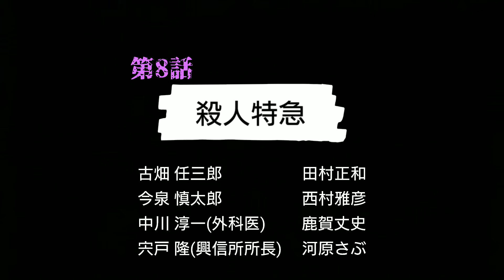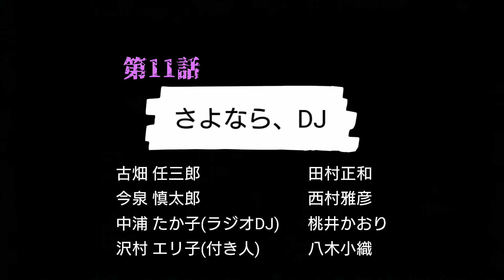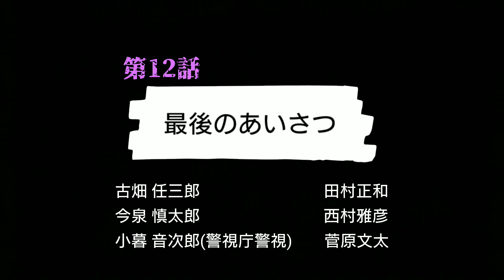【古畑任三郎】第1シーズン 3作品をご紹介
00:00 導入
01:21 殺人特急
03:12 さよなら、DJ
05:28 最後のあいさつ
08:12 おしまい